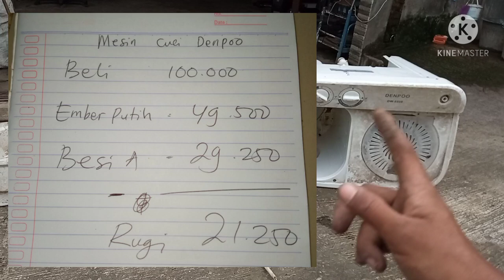ZONK LAGI! Ternyata Bukan Tembaga | Nilai rosok Mesin Cuci.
Kali ini kita membongkar mesin cuci
Ternyata dinamo spull bukan tembaga
Ternyata Alumunium..
Zonk lagi dehh..
Beli 100 ribu ternyata kemahalan..